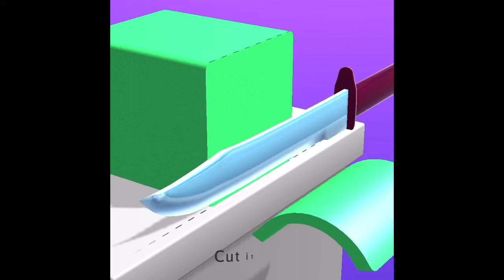ASMR Game (part 6) because I had surgery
I had surgery and I wanted to get a video out to you guys since it’s been 2 weeks.